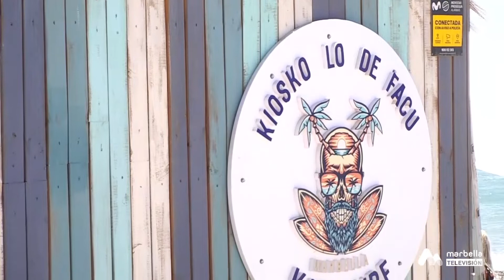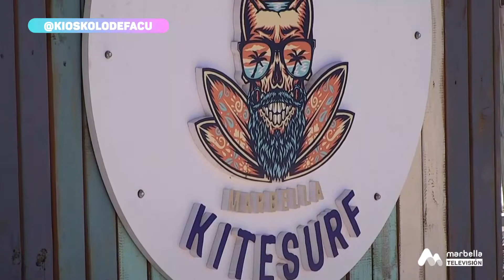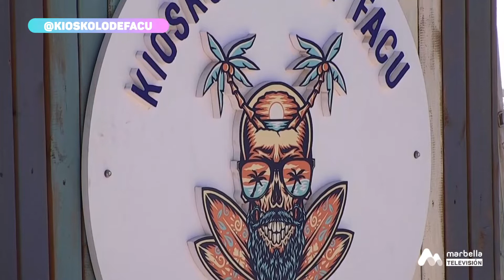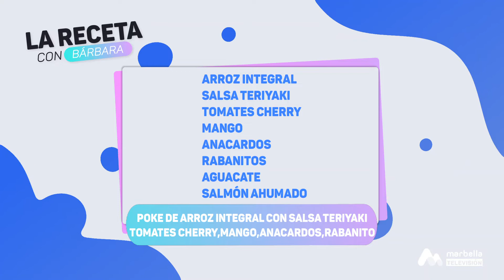MÓJATE CON BÁRBARA RECETA CON GOYO NERÓN Y DANI 2022